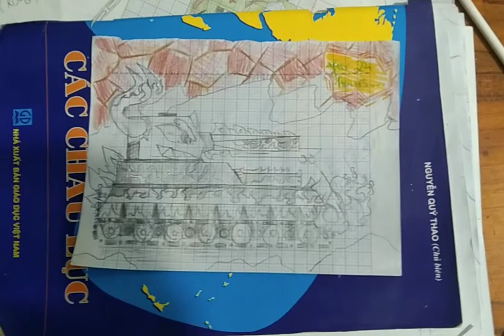Xe tăng Demon của tôi:3